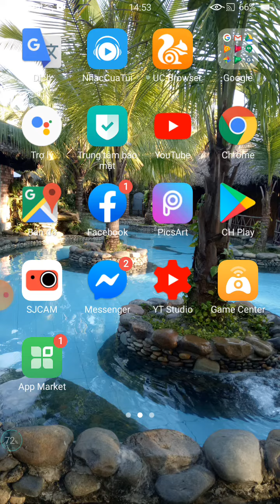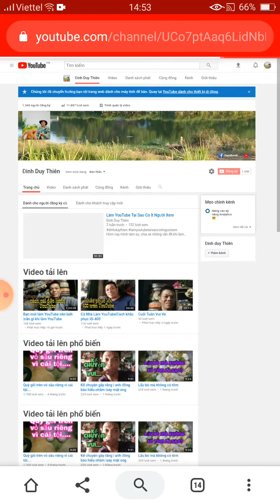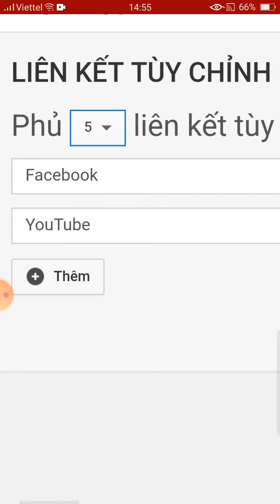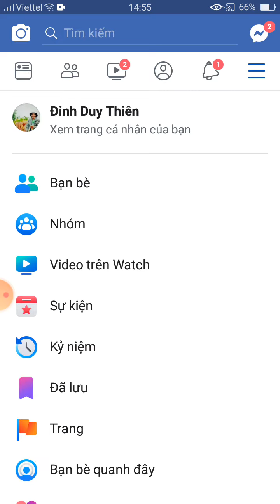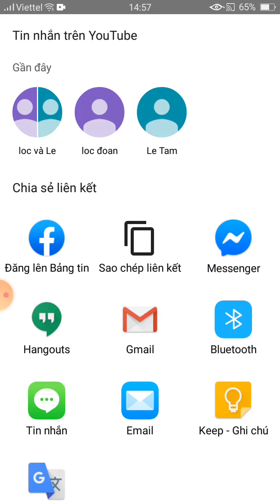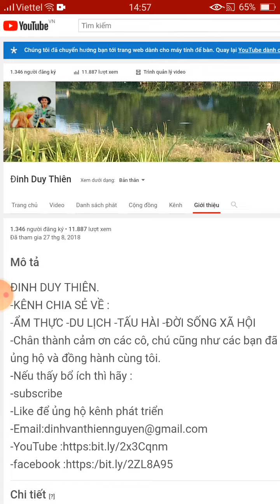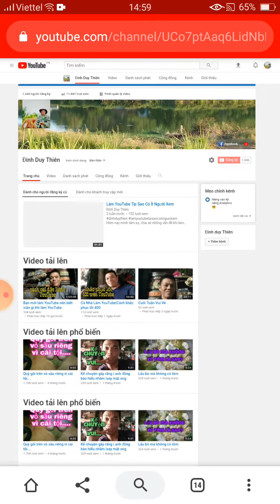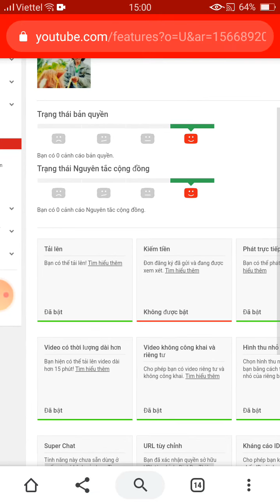Cách tạo liên kết trên YouTube |cách khắc phục lỗi liên kết trên YouTube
Hôm nay mình hướng dẫn cho các bạn cách cài đặt liên kết trên YouTube. Các bạn chú ý để làm cho kênh YouTube của mình đầy đủ nha.
    Nếu thấy video hay và có ích các bạn xem và đăng kí ủng hộ kênh của mình nhé.
(gặp Thiên)